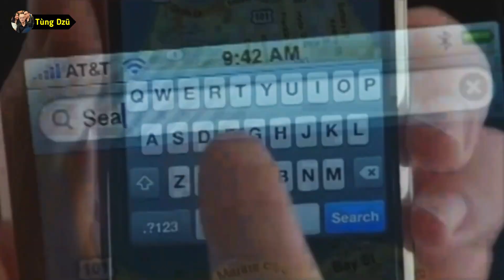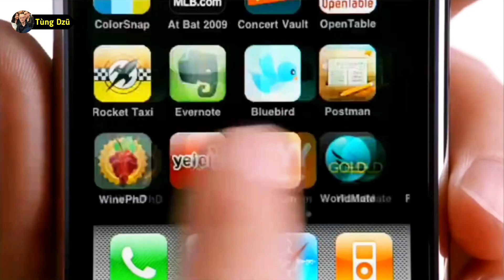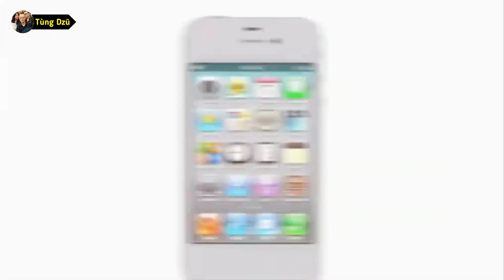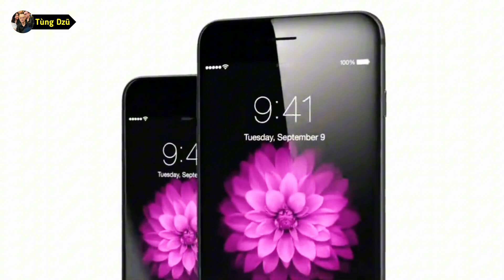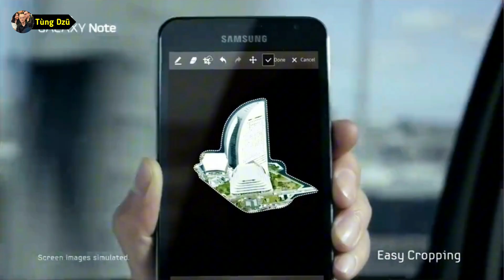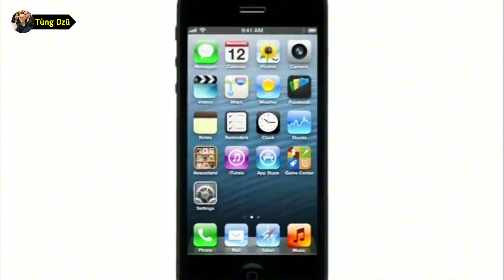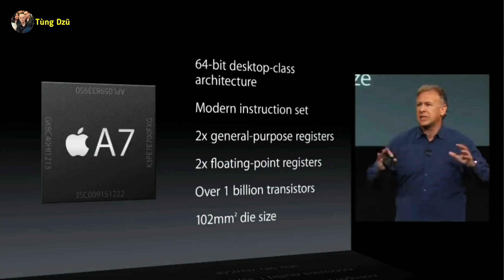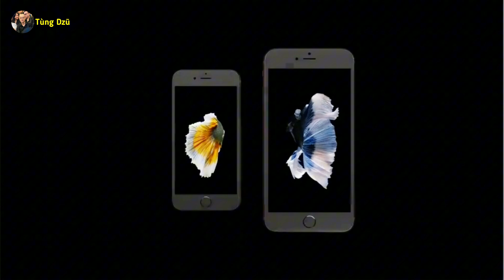iPhone & Chip A: Cuộc chiến Apple vs Samsung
📱 Từ iPhone đầu tiên (2007) đến dòng chip A-series đình đám, hành trình Apple thống trị làng smartphone đầy thăng trầm! Video phân tích:
 - Sự ra đời của iPhone 4, iPhone 4S và chip A4, A7 "đè bẹp" Snapdragon.
- Cuộc chiến pháp lý Apple vs Samsung: Sao chép thiết kế, Galaxy Note "giết" iPhone.
- Bí mật đằng sau chip A-series: Từ Hummingbird đến kiến trúc 64-bit.
- Steve Jobs vs Tim Cook: Chiến lược "tự chủ chip" thay đổi ngành công nghiệp.
🔍 Từ khóa chính: Lịch sử iPhone, Chip A-series, Apple vs Samsung, Steve Jobs, iPhone 4S, Snapdragon 810, Exynos, Thiết kế iPhone, Cuộc chiến smartphone.

© Copyright by Tùng Dzũ ☞ Do not Reup